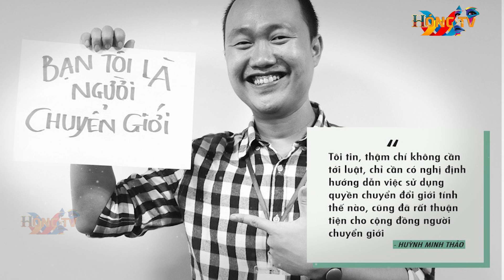"Nữ hoàng chuyển giới" Minh Ngọc bức xúc vì phát ngôn của Trấn Thành về LGBT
"Nữ hoàng chuyển giới" Minh Ngọc bức xúc vì phát ngôn sai của Trấn Thành về LGBT